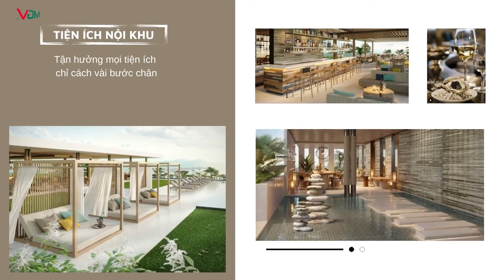BST BIỆT THỰ NGHỈ DƯỠNG PHÓNG KHOÁNG & NGUYÊN BẢN SAILING CLUB RESIDENCES HA LONG BAY - VILLA A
BST biệt thự nghỉ dưỡng loại A  với không gian phóng khoáng, hoàn toàn khác biệt
⭐ Nằm tại khu trung tâm khu nghỉ dưỡng Sailing Club Residences Ha Long Bay, 16 căn biệt thự loại A với diện tích từ 250m2 gồm 3 tầng cùng bể bơi riêng là ốc đảo riêng biệt, tạo không gian yên tĩnh và khoáng đạt
⭐ Thiết kế rộng mở, không gian giao hòa với thiên nhiên - nơi những mảng tưởng beton đóng kín được thay thế bằng những lớp đệm cây xanh và kính trong suốt đưa bạn trở về với những giá trị nguyên bản của cuộc sống.
⭐ Biệt thư loại A gồm 3 phòng ngủ trong đó có 1 phòng ngủ master với phòng thay đồ riêng theo tiêu chuẩn quốc tế, đem đến cho quý chủ nhân trải nghiệm sống sang trọng và đẳng cấp
Chốn riêng xa xỉ nơi chủ nhân thưởng thức cuộc sống nghỉ dưỡng đẳng cấp bên vịnh biển.
Một dự án của BIM Land - thuộc tập đoàn BIM Group
📞 Đơn vị phân phối độc quyền MGV: 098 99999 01
®️ MGV - Top 10 Công ty tư vấn & môi giới bất động sản Việt Nam uy tín năm 2021.
⭐️ MGV Tuyển dụng vị trí:
☑  CHUYÊN VIÊN KINH DOANH ☑
🔸 Làm việc tại: Hồ Chí Minh, Hà Nội, Phú Quốc, Hạ Long.
⭐️ MGV - Đơn vị phân phối độc quyền dự án ⭐️